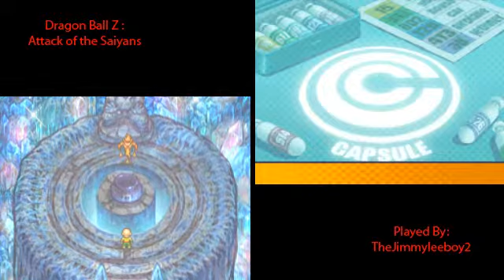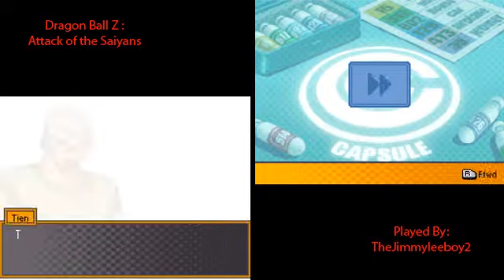Dragon Ball Z : Attack of the Saiyans - Boss 4 - Chiaotzu, Evil Flame